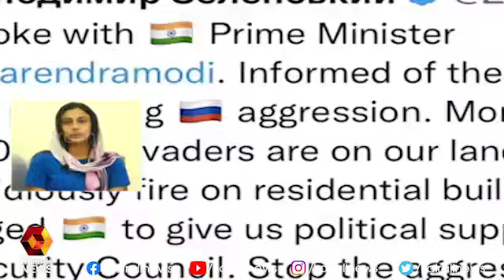കൂട്ടുകാരെക്കുറിച്ചുള്ള ആശങ്കകളുമായി യുക്രൈനിൽ നിന്നെത്തിയ ഷിഫ | Ukraine | Malappuram | Kairali News